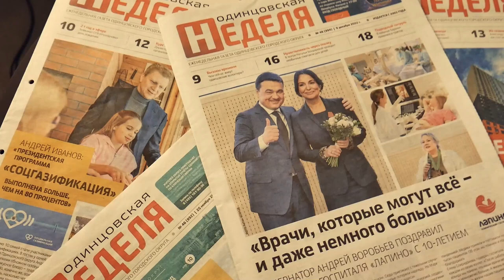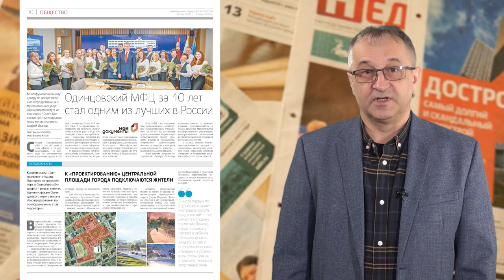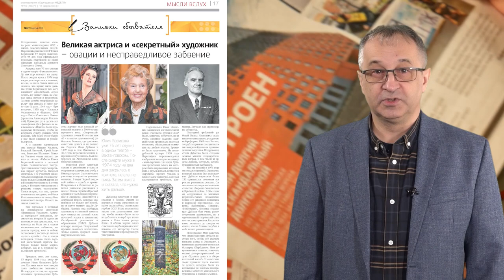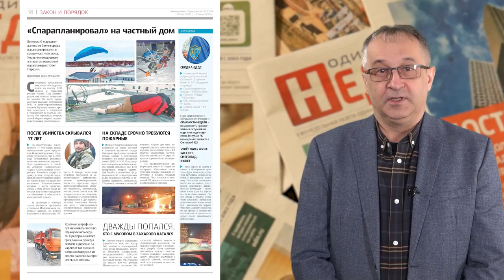Обзор газеты "Одинцовская неделя" 17.03.23